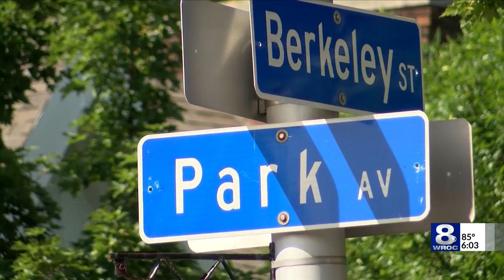Without Park Ave fest, business and parties adapt